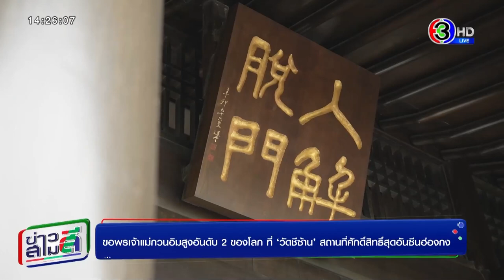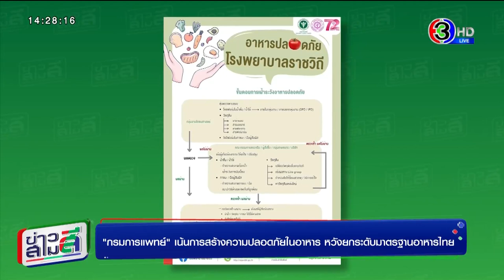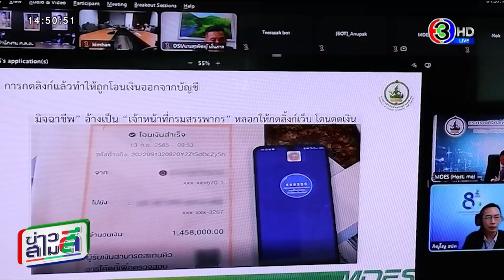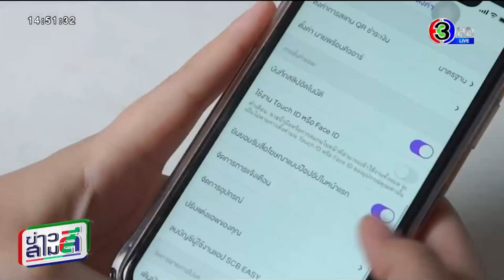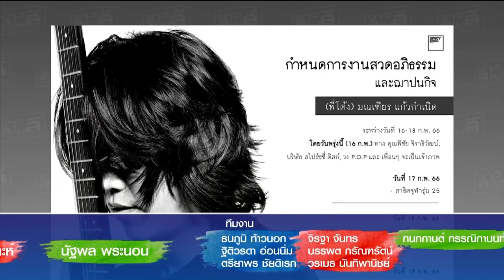ข่าวสามสี 16 ก.พ. 66 - ส่องนโยบายภาครัฐ สกัดมิจฉาชีพออนไลน์